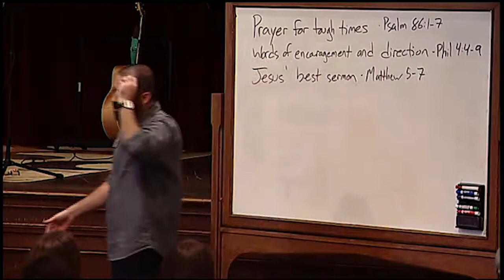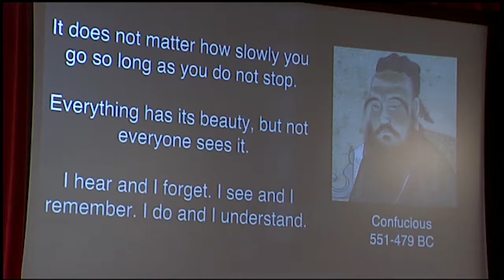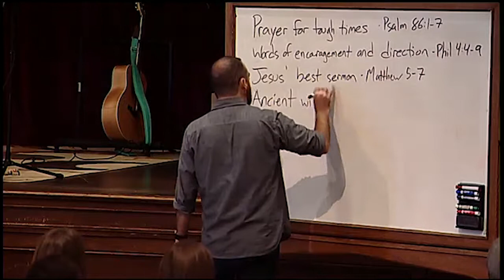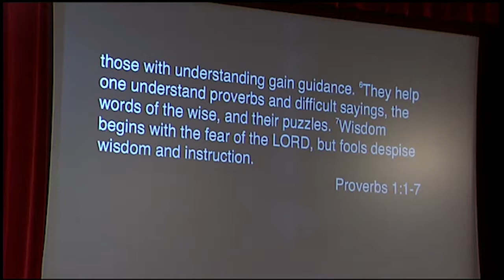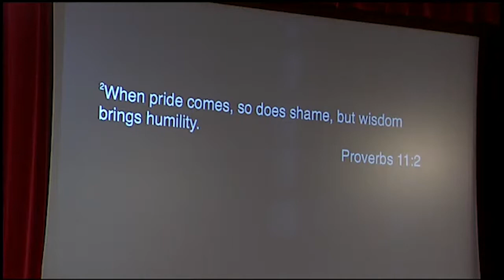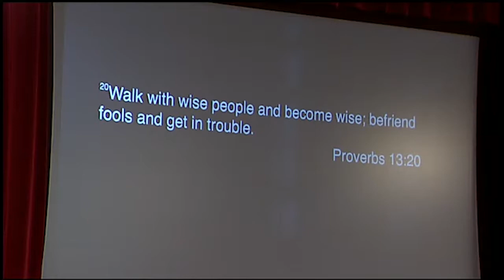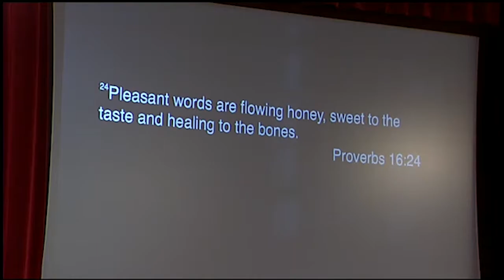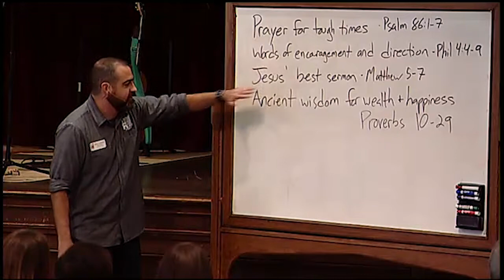July 22, 2018: The Gathering Service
My Bible: Part 4
Rev. Lance Marshall